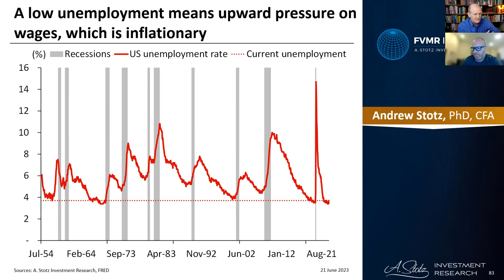Be Slow to Jump Onto Bandwagons l Phil Bak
Phil Bak's Worst Investment Ever:
Phil got into baseball cards when he was 14. Rookie Greg Jeffries became the hype one year and was poised to be the next big thing. Phil bought the hype, sold all his cards, and invested in Jefferies’ cards. He believed cards would be worth $40 to $50 a piece in just a few years. It never happened because Jeffries’ career didn’t pan out, and the entire baseball card bubble collapsed.

BIO: Phil Bak is the CEO of Armada ETFs, a REIT-specialty asset manager that delivers customized solutions to REIT investors through ETFs, SMAs, and proprietary AI and machine learning REIT valuation models.

LEARNING: Be slow to jump onto bandwagons. Expect the unexpected, be prepared, and have a backup plan. Be diversified in as many different ways as possible.

“As long as you can recognize your mistake, learn and grow from it, then you understand that investing is a risky business. That will make you a smarter investor.” - Phil Bak

My Worst Investment Ever podcast:
In this podcast, Andrew Stotz talks to expert guests such as Raoul Pal, Lou Adler, Christopher Mayer, Danielle DiMartino Booth, Ranveer Brar, Morgan Housel, David Barnett, J Money, Mark Moss, Patrice Washington, Ed Latimore, Robert Paylor, Shana Sissel, Stephen Kalayjian, Tony Fish, Bracken Darrell, and Natali Morris.

I am not a CPA, attorney, or financial advisor, and the information in this video shall not be construed as tax, legal, or financial advice from a qualified perspective. Linked items may create a financial benefit.